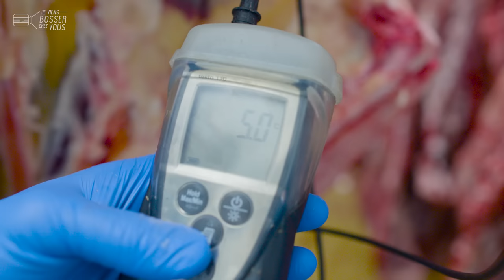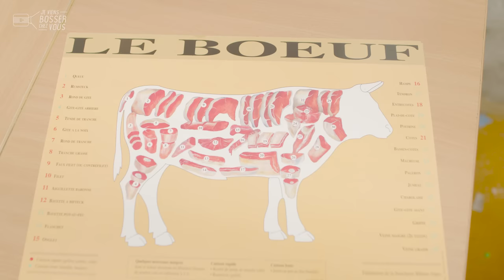En immersion au cœur d'un atelier de découpe de viandes de Bresse dans l'Ain avec Steven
🎥 🥩 Une caméra dans un atelier de découpe de viande ? T'Rhéa joue le jeu de l'immersion pour bosser l'attractivité de la filière et valoriser ses métiers ! Bienvenue chez Viandes de Bresse en compagnie de Steven, responsable adjoint de cette unité de transformation basée dans l'Ain, ) Bourg-en-Bresse. Les belles du Limousin et du terroir passent en circuit court dans les mains de ces experts, bouchers professionnels ou non, pour notre plus grand régal. 🐄🐂

🔎 Hygiène et sécurité alimentaire oblige : équipement complet et c'est parti ! Steven maîtrise la découpe mais surtout la gestion de l'atelier. Il manage une équipe d'une trentaine de personnes dans cet atelier. Le matin, il met en route la production, vérifie tout, gère le planning, aide ses collègues si besoin dans la journée... Il bosse ici depuis 11 ans. Après 4 années de prestation de découpe, il a évolué pour prendre des responsabilités, accessibles à toutes et à tous. "Rien n'est compliqué... C'est un beau métier. L'artisanat à l'état pur !", s'exclame Steven qui se voit demain responsable de l'atelier.

🏭 A Bourg-en-Bresse, sont réalisées la découpe, mais aussi l'emballage et le conditionnement, avant l'expédition vers les clients ou d'autres ateliers de préparation du groupe T'Rhéa. Prochain épisode : rendez-vous à Saint-Martin-de-Crau, dans la région Sud, où notre reporter Laetitia va réceptionner les colis pour préparer de délicieux steaks hachés... Son morceau préféré ? La cote de boeuf, au barbecue bien sûr ! Son credo : "le bien nourrir" 🥩

👏 👏 Merci à Steven et toute l'équipe de l'entreprise pour leur accueil.
Envie de bosser toi aussi chez Viandes de Bresse (H/F)❓
Le groupe T'Rhéa et l'agroalimentaire recrutent. Bouchers ou non, vous êtes les bienvenus 🙋🏻‍♂️🙋🏽‍♀️

🇫🇷 Cette vidéo est le 43e épisode de notre websérie spécial tour de France de l'agroalimentaire. Suivez nos aventures en immersion dans les entreprises de la filière qui recrute partout en France.